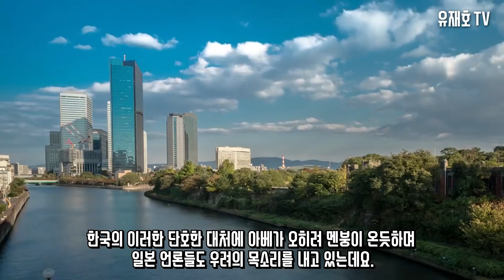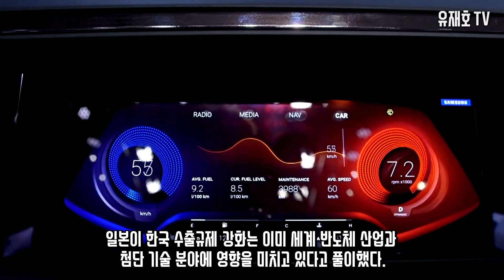한국의 역습에 일본 아베 멘붕!!! 일본 방사능 오염 국가 지정?│2차 경제보복 일본반응 외신반응│유재호TV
한국의 역습에 당황한 일본 세계 비난을 자초, 2차 경제보복 일본반응 외신반응

안녕하세요. 유재호 성남시의원입니다.

한국 문재인 정부는 일본의 2차 무역보복 과는 대비 되는 유연하고도 강력한 조취를 취함으로서 국제사회에 자유무역 질서를 어지럽히는 일본에 대한 비판의 메시지를 던졌습니다.

정부는 우선 일본을 한국의 화이트리스트에서 제외시키며 특별 무역 관리 대상으로 지정하였습니다. 많은 반격 카드 중에 국민의 안전을 앞세운 관광, 식품, 산업폐기물 등의 세 가지로 방향을 잡은 정부의 전략이 일본에게 치명타를 줄 것으로 예상합니다.

앞으로는 일본 전체 농수산물 품목과 대상지역에 더욱 강도 높은 방사능 검사를 하겠다는 것입니다. 이것은 한국 뿐 아니라 세계 공통사항이고 우리가 먼저 일본을 방사능 오염 국가로 지정한 것과 다름없습니다.

따라서 2020 도쿄 올림픽은 물론 관광, 식품 산업에 극심한 타격이 갈 것입니다. 이 반격으로 인해 아베 정부는 한국뿐아니라 전 세계에서 신뢰를 잃게 될 것입니다.

한국의 이러한 단호한 대처에 아베가 오히려 멘붕이 온듯하며 일본 언론들도 우려의 목소리를 내고 있습니다.